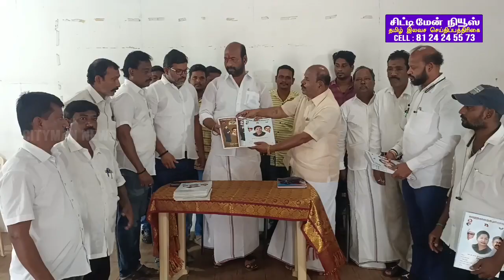அதிமுக திருவொற்றியூர் மேற்குப் பகுதியின் 100க்கும் மேற்பட்ட பூத்கமிட்டி வரைவு புத்தகம் ஆய்வு 8.11.23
அதிமுக திருவொற்றியூர் மேற்குப் பகுதிக்குட்பட்ட வார்டுகளின் 100க்கும் மேற்பட்ட பூத்கமிட்டி வரைவு புத்தகம் ஆய்வு. 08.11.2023

திருவொற்றியூர் மேற்குப் பகுதி அதிமுக சார்பில், பகுதி செயலாளரும் முன்னாள் சட்டமன்ற உறுப்பினருமான கே.குப்பன் தலைமை மற்றும் ஏற்பாட்டில்
7வது வட்ட மாமன்ற உறுப்பினரும் திருவொற்றியூர் மேற்கு பகுதி தகவல்தொழிற்நுட்ப அணி செயலாளர் டாக்டர் கே கார்த்திக் முன்னிலையில்
பூத் கமிட்டி பொறுப்பாளரும் மற்றும் முன்னாள் அமைச்சர் சின்னய்யா
திருவொற்றியூர் மேற்குப் பகுதிக்கு உட்பட்ட 1வது வட்டம் முதல் 7 வது வட்டம் வரை மற்றும் மணலி பகுதியான 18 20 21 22 ஆகிய வட்டங்களில் 100க்கும் மேற்பட்ட பூத்துகளுக்கான நியமிக்கப்பட்ட மற்றும் பூர்த்தி செய்யப்பட்ட பூத் கமிட்டி நிர்வாகிகள்  உறுப்பினர்கள் மகளிர் அணி நிர்வாகிகள்  உறுப்பினர்கள் மற்றும் இளைஞர் இளம்பெண்கள் பாசறை நிர்வாகிகள் பெயர்கள் அடங்கிய புத்தகங்களை சரிபார்க்கும் நிகழ்வு இன்று 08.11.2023 திருவொற்றியூர் அஜாக்ஸ் அருகில் அமைந்துள்ள அனிருத் மினி பார்க்கில் நடைபெற்றது.
இந நிகழ்வில் திருவொற்றியூர் மேற்கு பகுதிக்கு உட்பட்ட பூத் கமிட்டி நிர்வாகிகள் தங்கள் பூர்த்தி செய்த வரைவு புத்தகங்களை பூத் கமிட்டி பொறுப்பாளர் சின்னையாவிடம் வழங்கினார்கள்.
 மேலும் வழங்கப்பட்ட புத்தகத்தில் பூத் பொறுப்பாளர்கள் முறையாக  பூர்த்தி செய்துள்ளார்களா, என ஆய்வு செய்து  பூத் கமிட்டி பொறுப்பாளர்களுக்கு தேவையான கூடுதல் ஆலோசனைகளை வழங்கினார்.
இந்நிகழ்வில் மாமன்ற உறுப்பினர்கள் ராஜேஷ் சேகர் ஸ்ரீதர் எம் டி சேகர் தேவகி 7வது வட்டச் செயலாளர் கண்ணன் ஸ்டீபன் ஜோசப் மற்றும் பலர் கலந்து கொண்டனர்.